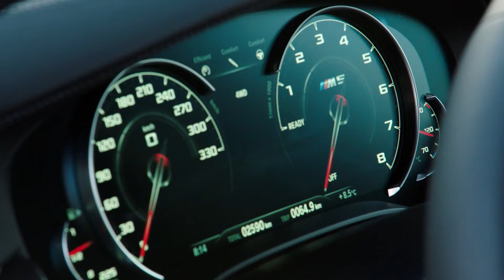The BMW M5 Competition Interior Design in Ascari, Spain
Moving inside the new BMW M5 Competition, black seat belts with an understated striped pattern in BMW M GmbH colours and floor mats with model-specific piping plus an "M5" logo provide the finishing touches to an interior oozing high-class sports car presence. Another distinctive identifier is the "M Competition" graphic that appears in the instrument cluster to greet the driver as it is starting up.